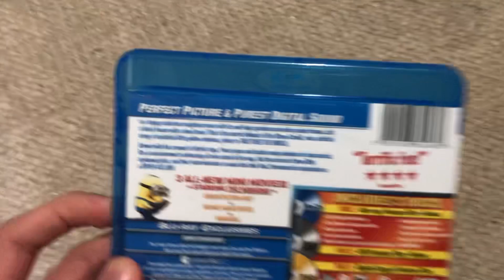Despicable me 2010 uk blue ray